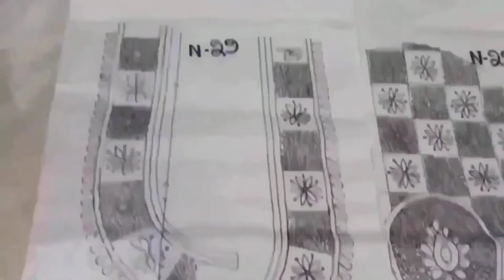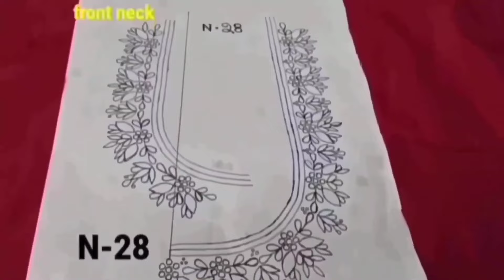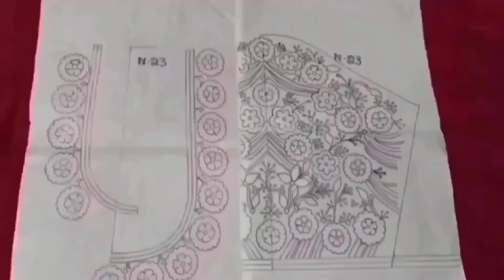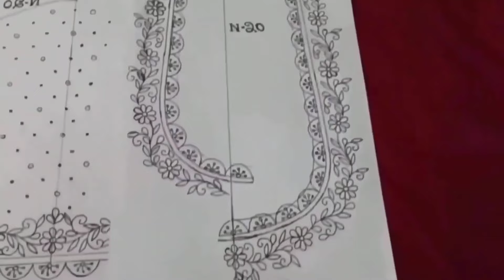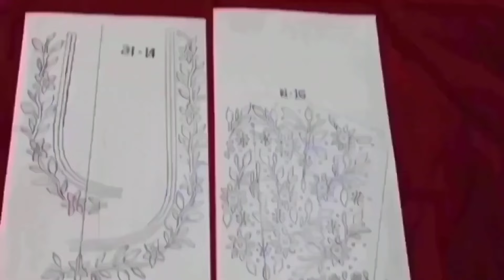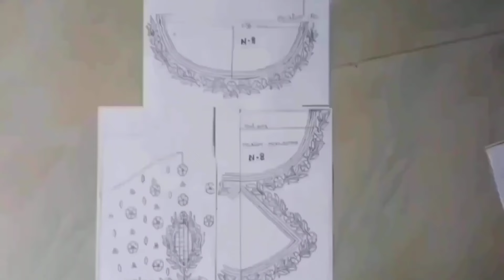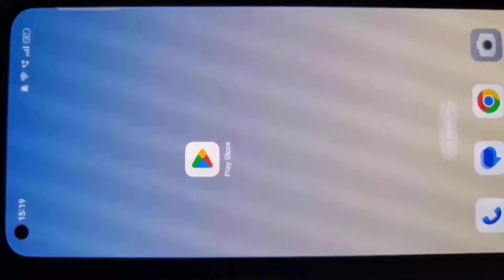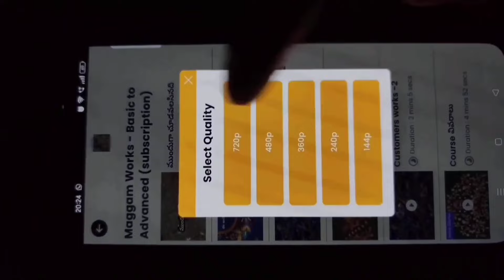MAGGAM WORK ALL DESIGN PAPERS గురించి పూర్తిగా తెలుసుకోండి!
2. ముంబై హై క్వాలిటీ సూదులు కావాలంటే WhatsApp SMS ఈ నెంబర్ కి చేయండి:-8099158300...

5.గమనిక:-ఎటువంటి సమాచారం మరియు డౌట్స్ ఉన్న ఈ నెంబర్ కి కాల్ చేయండి:-24 ఈ నెంబర్లు ఆన్ లో ఉంటాయి:-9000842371,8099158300